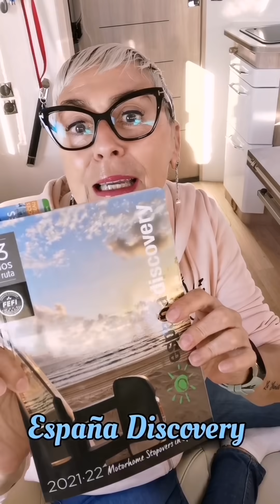DORMIMOS en una BODEGA Enero 2021 #65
Hoy desde Castellón hemos ido a la bodega Clos d,esgarracordes, junto con Nico y Cristophe de España Discovery y Rafa y Gabi , la pareja de Cortijo Indalo.
Hemos tenido fde anfitriones a Sergio y María José que además de enseñarnos la bodega, nos han preparado unos calcots estupendos junto con otras maravillas, todo ello regado con sus caldos.
Ha sido un día perfecto.